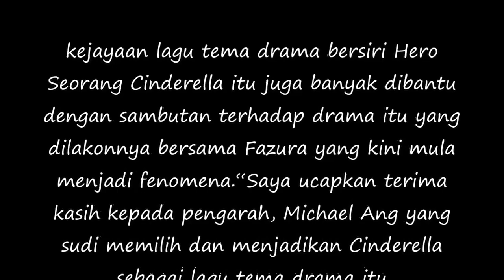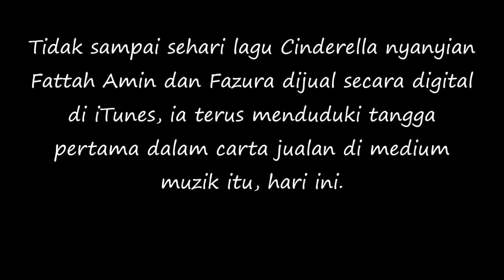Dua Sejoli Buat Hangat Lagi Lagu Hero Seorang Cinderella NO,1 ..!